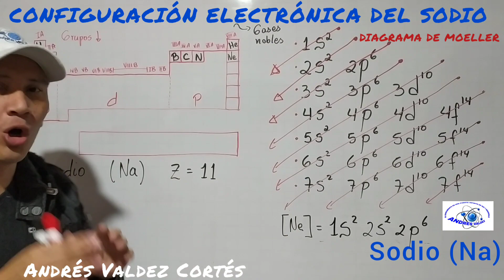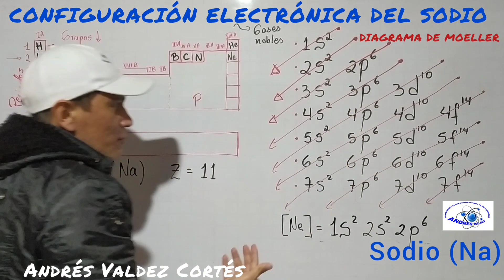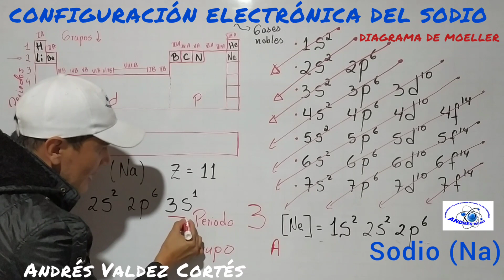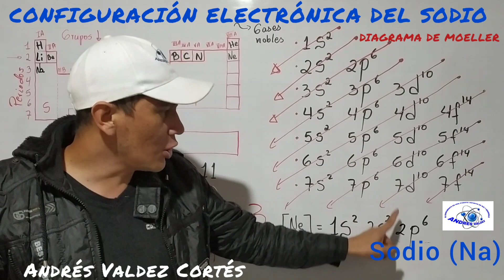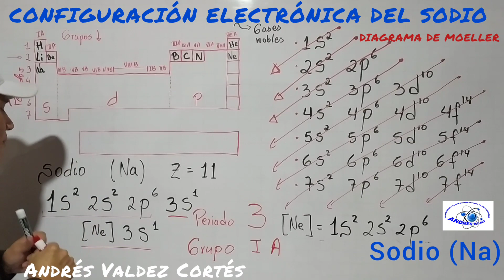SODIO CONFIGURACIÓN ELECTRÓNICA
CONFIGURACIÓN ELECTRÓNICA DEL SODIO